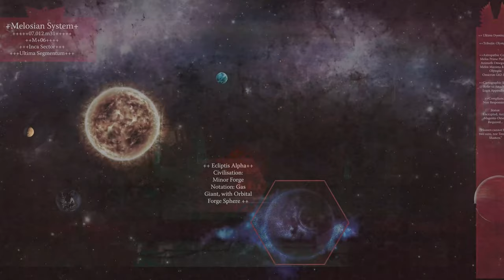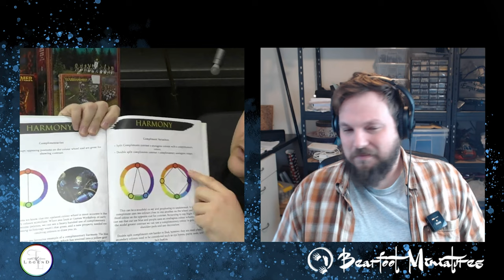How to Underpaint -How Myles is painting his Chaos-TOW Narrative Event- HobbyHammer Iss4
00:00 Intro
17:19 Quebec Painting Course
28:35 The Slow Grow
33:45 Underpainting Painting Lesson